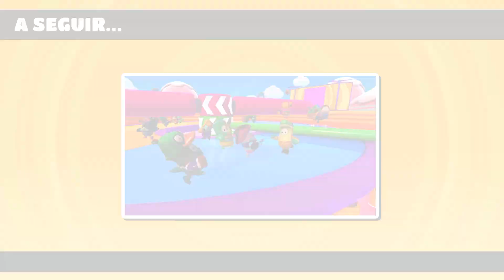Uma DUPLA ATRAPALHADA em FALL GUYS!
SEJA PADRINHO E TENHA ACESSO A NOSSOS SERVIDORES